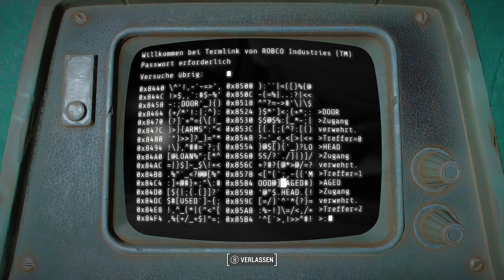Let's Play Fallout 4 Survival Mode 2024(Sim Settlements 2/Next Gen/Mods) #23 Lauf um dein Leben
Fallout 4 ist ein Rollenspiel von Bethesda. In diesem Spiel muss man sich durch eine von  Atombomben zerstörte
Welt durch kämpfen und überleben. Es gibt viele mutierten
Lebewesen und unterschiedliche Gruppen von Menschen die einem in Fallout 4 das Leben schwer machen, vor allem ist es noch schwieriger wenn man es im Hardcore Modus durchspielt.